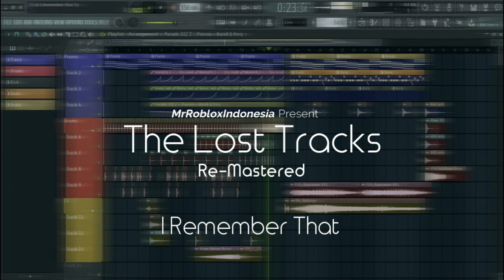The Lost Track Re-Mastered [Free Download]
Tracks :
- I Remember That
- What's Up Boi
- What's Boi 1.2
- Revolt
- Kaboom In Harmony
- Nice House Nibba
- Ha! Got'em!
- Next Gen